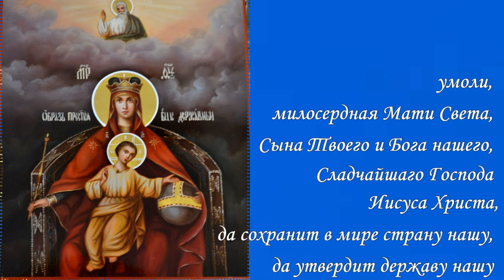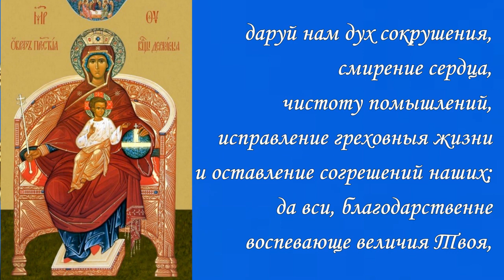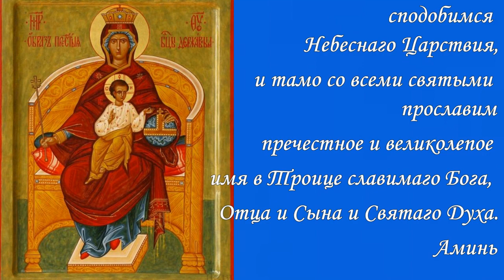МОЛИТВА О РОДИНЕ. МОЛИТВА О ПОКРОВИТЕЛЬСТВЕ ГОСУДАРСТВА БОЖИЕЙ МАТЕРИ ПЕРЕД ЕЁ ИКОНОЮ "ДЕРЖАВНАЯ"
Православный молитвослов.